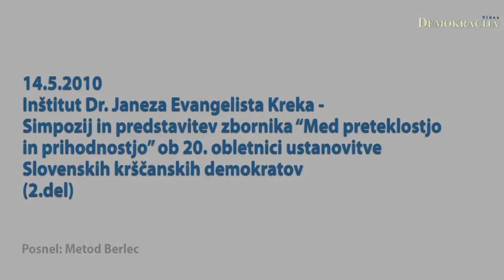Inštitut dr. Janeza Evangelista Kreka simpozij in predstavitev zbornika (2.del)